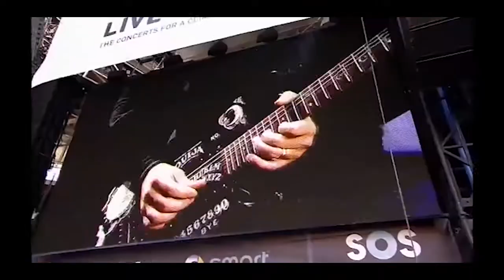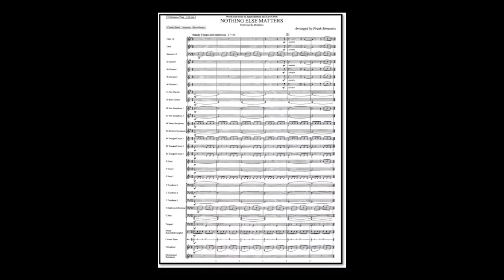Metallica, Nothing Else Matters - arr. Frank Bernaerts (A*)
authors Metallica, J. Hetfield & L. Ulrich, arr .:Frank Bernaerts
Link to sheet music for concert band on the Internet: